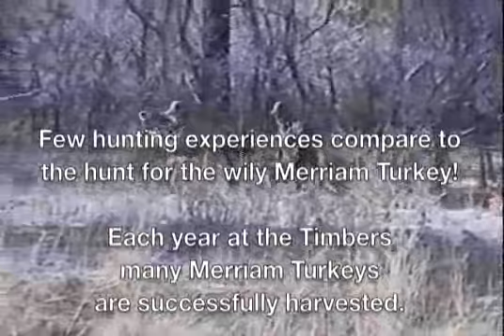Timbers Turkey Hunts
Hunting for Merriam Turkey at the Timbers at Chama in northern New Mexico.  The Timbers at Chama is a luxurious lodge/resort that specializes in fully guided and serviced hunts in New Mexico's famed Unit 4.